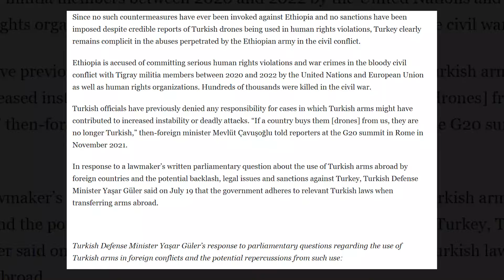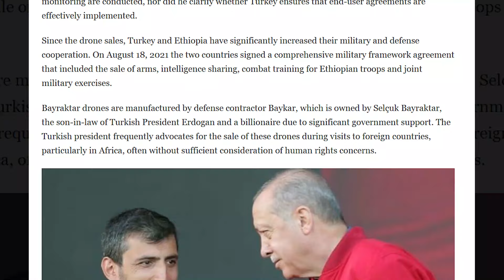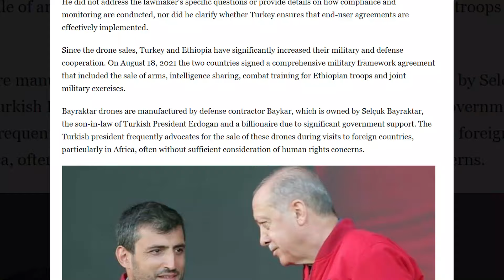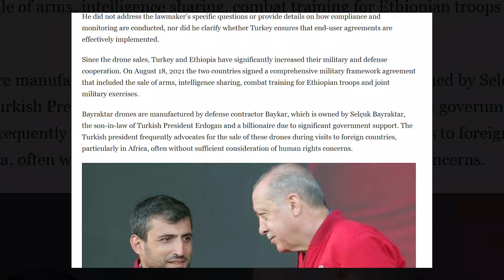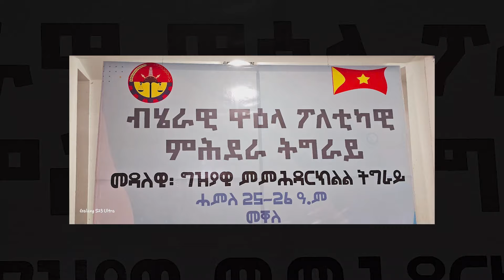ስክፍታ ከይህልወኩም- ወ/ሮ ሰብለ/ ኣርባዕተ ፈፀምቲ ኣይተሳተፉን/ ቱርኪ ኣብ ኩናት ትግራይ ምስታፋ ኣሚና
ስክፍታ ከይህልወኩም- ወ/ሮ ሰብለ/ ኣርባዕተ ፈፀምቲ ኣይተሳተፉን/ ቱርኪ ኣብ ኩናት ትግራይ ምስታፋ ኣሚና#RaraMedia